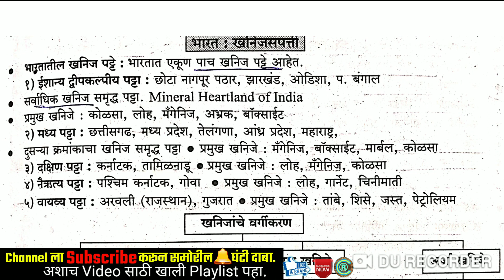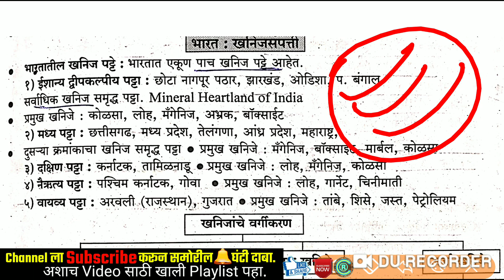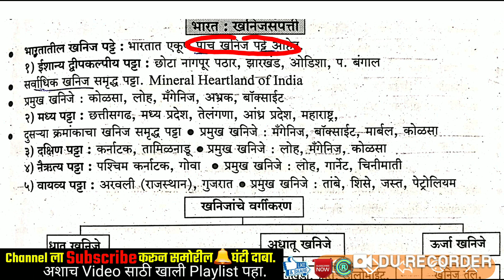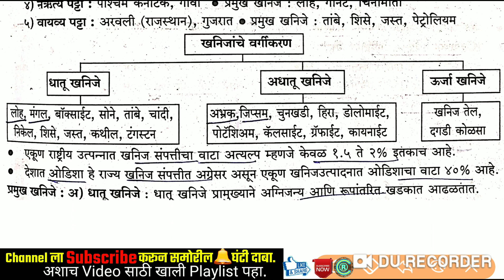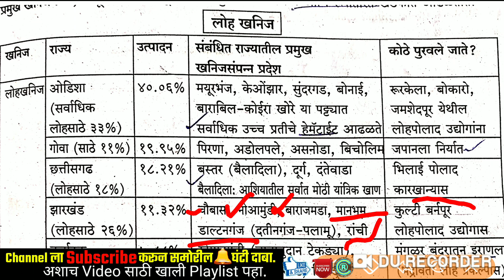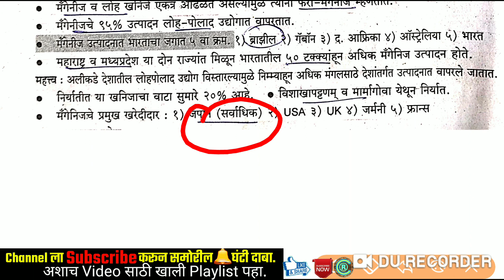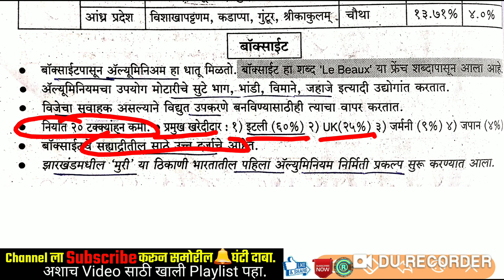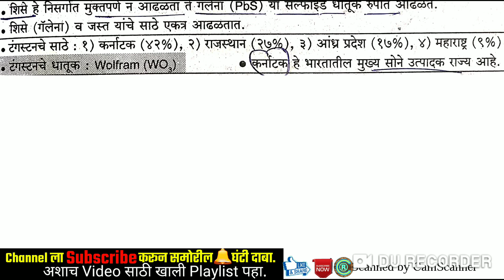तात्यांचा ठोकळा | भारत : खनिज संपत्ती(भाग-1) |धातू खनिजे | भारताचा भूगोल | लोहखनिज |बाॕक्साईट